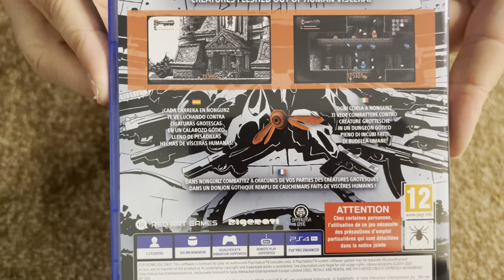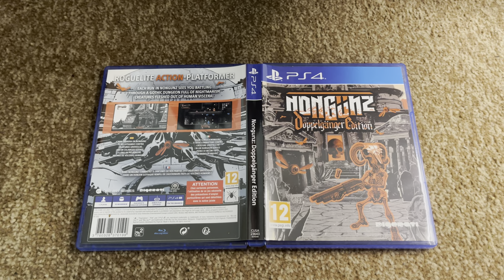Nostalgamer 4K Unboxing Nongunz Doppelgänger Edition On Sony PlayStation Four PS4 Red Art Games RF